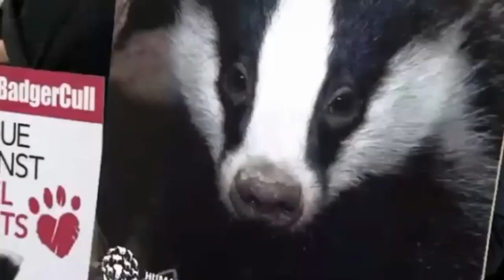dr brian may being chaotic (but he's right)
because i love it when brian ArguesTM

this is yet another transfer from my tumblr
my original post: